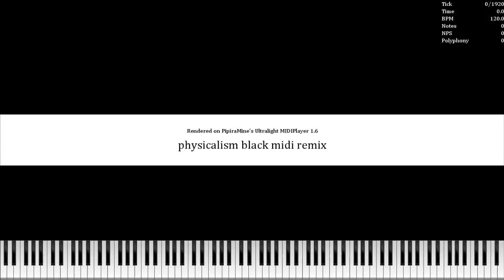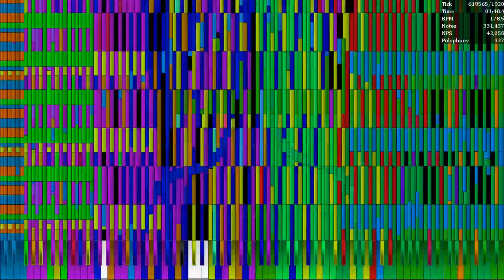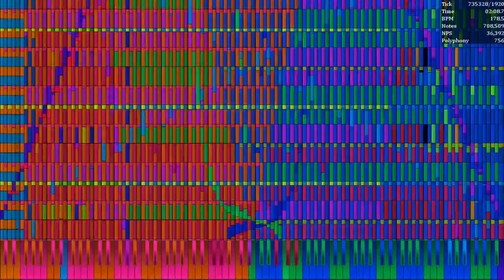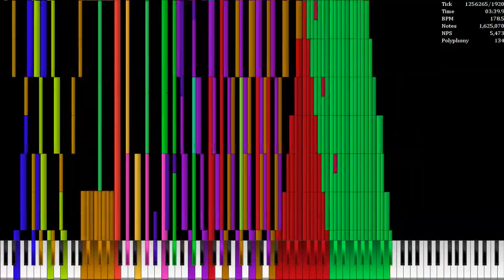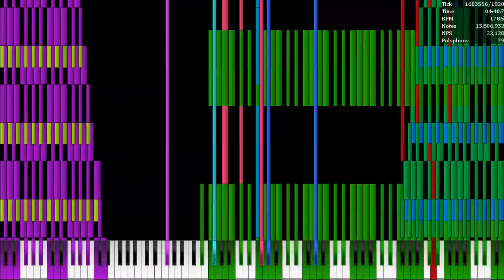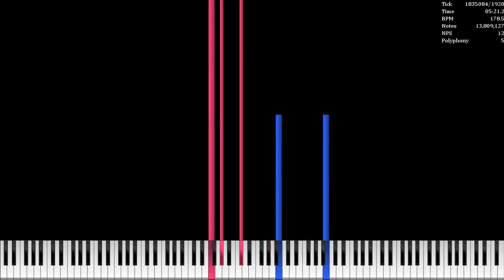[Black MIDI] Physicalism - 13.81M notes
Requested by @HeyItziiMinhMaiHoang

===MIDI INFO===

Notes: 13,809,144
Original Creator(s): NewFall & Blue MIDI

===VIDEO INFO===

===COMPUTER SPECS===

CPU: Intel® Core™ i7-4610M CPU @3.00GHz
GPU: Intel® HD Graphics 4600
RAM: 8GB DDR3 + 65GB pagefile